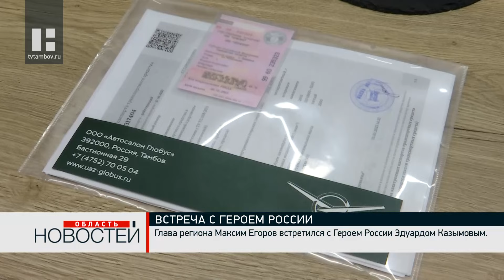Глава Тамбовской области Максим Егоров встретился с Героем России Эдуардом Казымовым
Встреча состоялась в областном Правительстве.